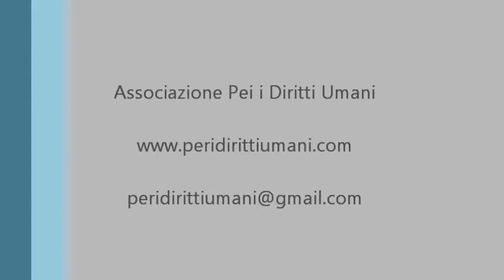Presentazione del film Il figlio dell'altra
Possono ebrei e palestinesi condividere la stessa terra? Possono popoli diversi imparare a convivere? Posso i genitori amare i figli di altri? Tutto questo e altro nel film che L'Associazione per i Diritti Umani ha presentato il 25 gennaio al Cineforum dell'istituto SERAPHICUM di Roma.
Il film si intitola "Il figlio dell'altra" della regista francese, di origini ebraiche, Lorrein Levy.
Ringraziamo davvero di cuore gli organizzatori e il pubblico per l'invito, per l'interesse e  per la calorosa accoglienza.